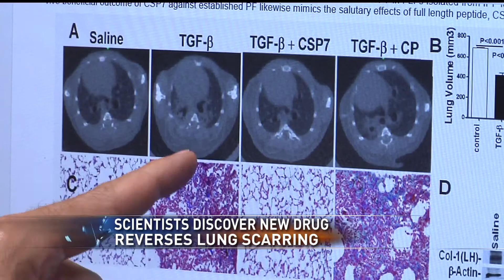Local doctors discover new drug that could reverse lung scarring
When you think of scars, you think of permanent damage. But, scientists right down the road have discovered a way to actually reverse scarring in your lungs.